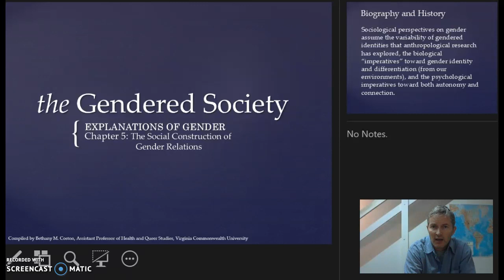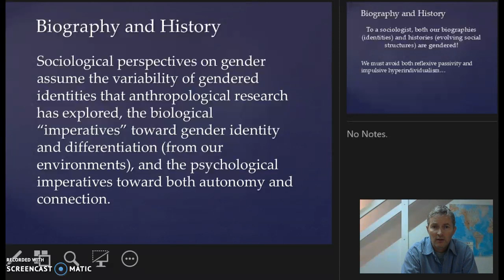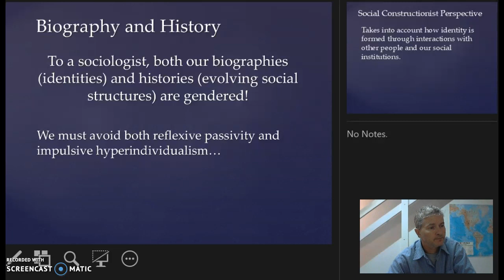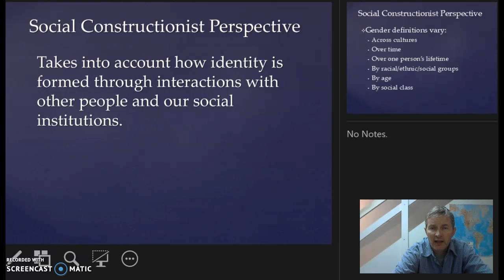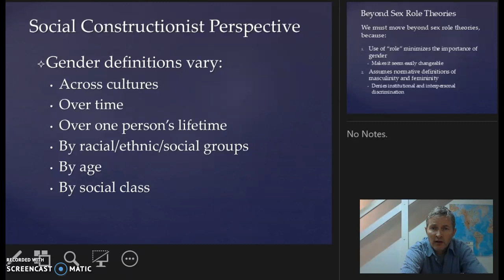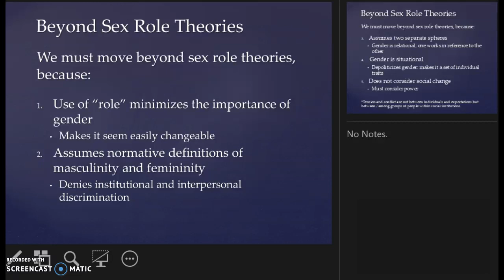Gender Lecture 5.1: The Social Construction of Gender Relations